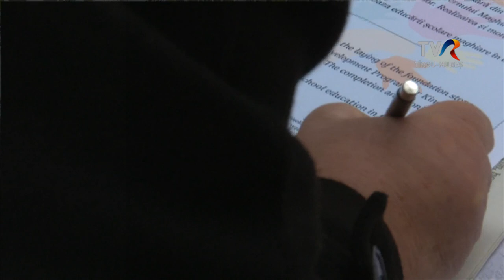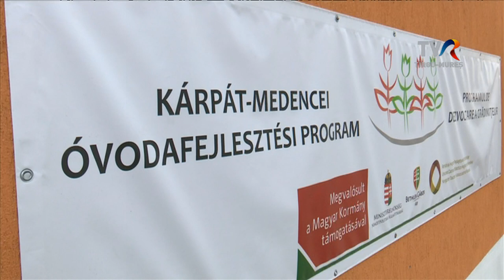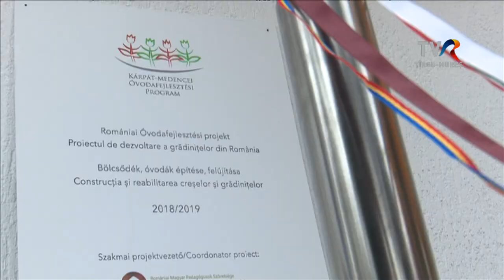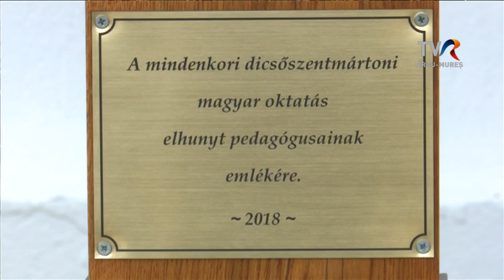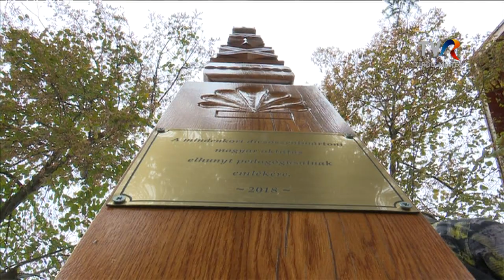Origó - MAROSLUDAS és DICSŐSZENTMÁRTON - 2018. november 27.